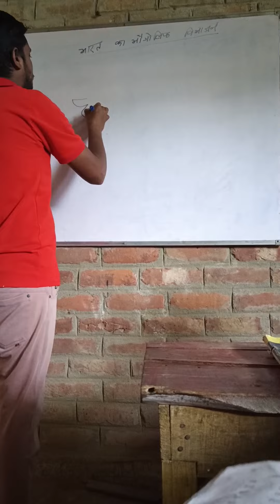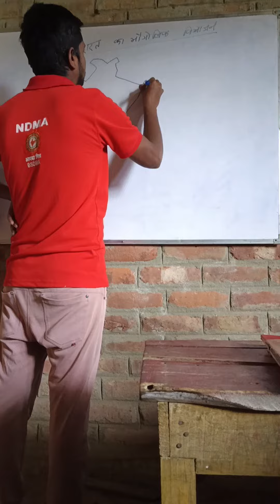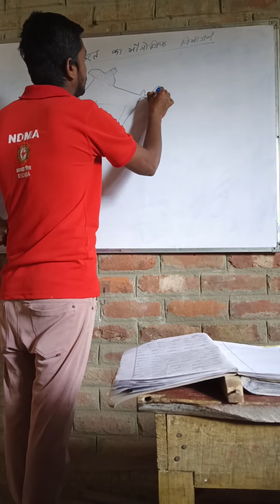भारत का भौगोलिक विभाजन। भूगोल। भारत का भूगोल। geography।।